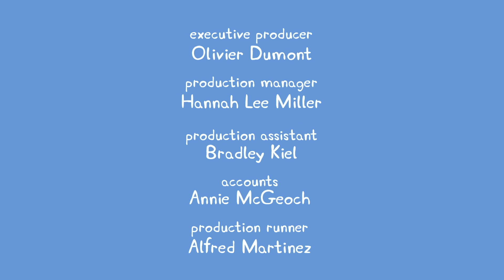We Love Peppa Pig Wendy Wolf's Birthday #23